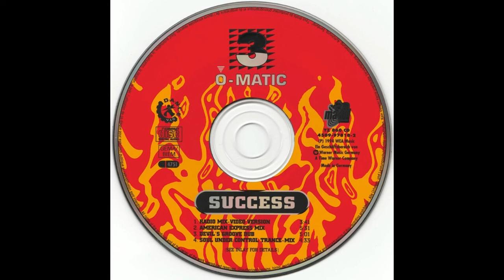♥90's♥ Three-O-Matic - Success (American Express Mix)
3-O-Matic 90-es évek közepén ténykedő dancefloor csapat.
George R. Walden III rapper,  Nancy Rentzsch, Tanja Geuder énekesekkel.( Ez utóbbi kettő Haddaway háttér-énekese volt, valamint a DJ BoBo turné legénységének tagja).Nancy Rentzsch-t feleségül vette DJ. Bobo.
Pár track, és sok veszekedés után a csapat feloszlott.
Az énekesek "2 For Good" néven új formációban próbálkoztak.
Elég kérészéletűre sikeredett 2 kislemezzel.